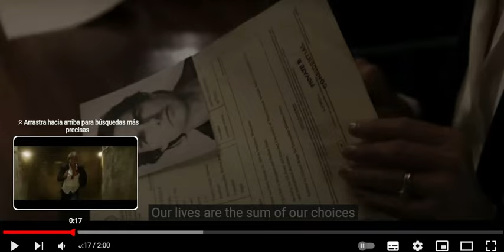ANALISIS Mission Teaser Trailer 2025 Impossible The Final Reckoning Tom Cruise